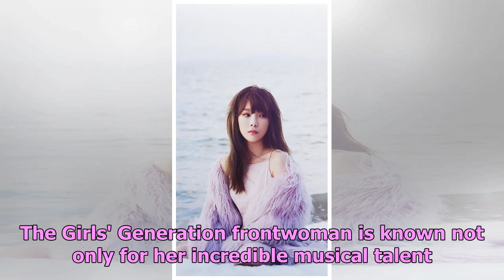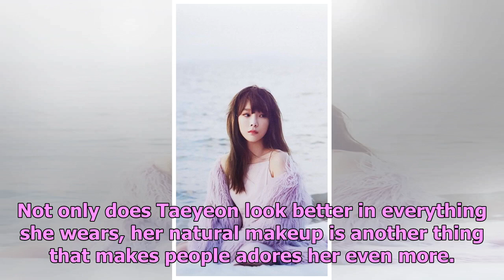How Taeyeon Maintains Her Natural Beauty Over The Years Is Priceless: Girls’ Generation Leader St...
How Taeyeon Maintains Her Natural Beauty Over The Years Is Priceless: Girls’ Generation Leader Still Looks Sexy Without Showing Some Skin
Taeyeon is nothing but the queen in the K-Pop industry. The Girls' Generation frontwoman is known no...